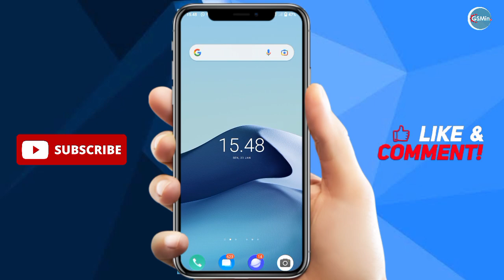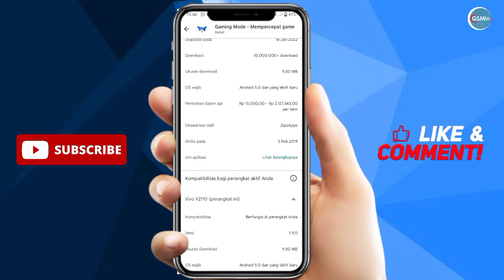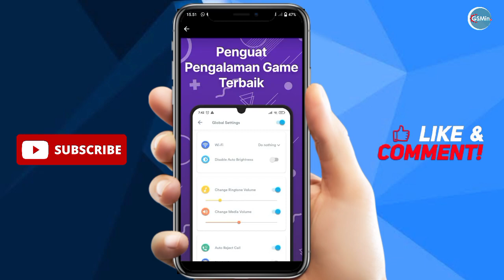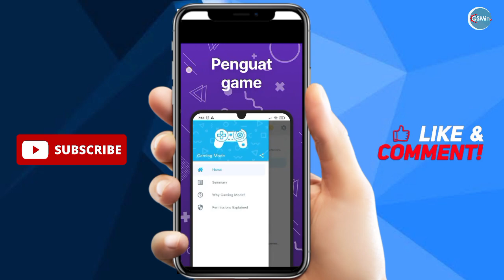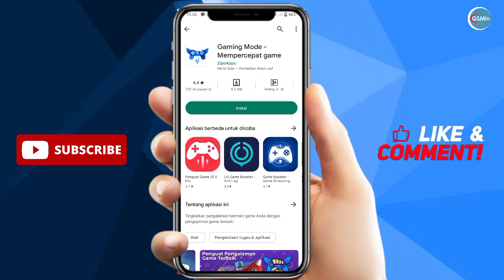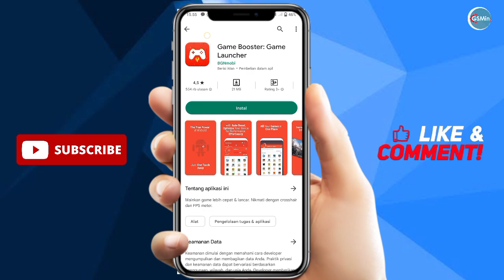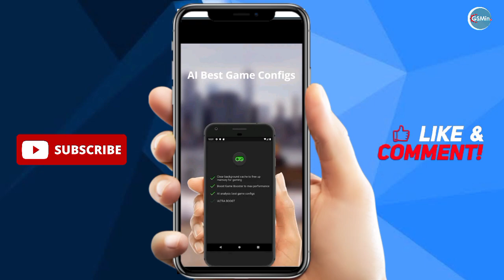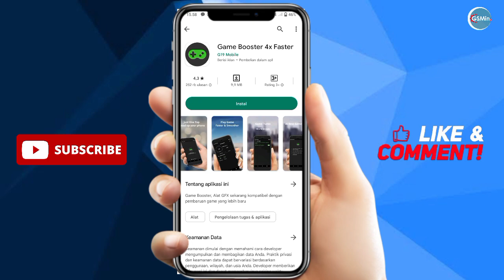CARA ATASI LAG PADA GAME ONLINE! Tiga Aplikasi Ini Mampu Mengatasi LAG Saat Bermain Game Online!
Halo SobatGSM, Kali ini GSMin mau bagikan Tiga Aplikasi yang mampu membuat kalian lancar bermain game online tanpa terganggu oleh LAG.
Aplikasi Apa saja Itu, simak tersu videonya ya!.